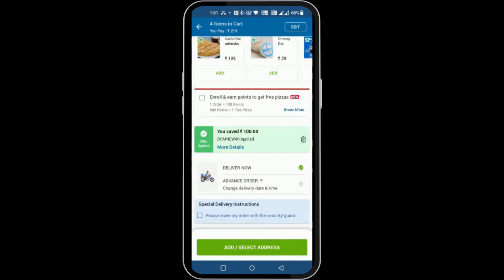Buy 4 Dominos Pizza At Rs.219 | Dominos Coupon Code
domino's pizza offer coupon code today
pizza offer today

domino's pizza offer tamil

pizza hut offer

pizza offer

pizza hut friday offer unlimited

how to get dominos 6 pizza offer
pizza dominos offer

pizza offer dominos

pizza hut offer today

la pinoz pizza offer

new domino's pizza offer

domino's pizza offer 6 pizza in 350
Medium
6 pizza dominos offer
Medium
dominos offer 6 pizza in 350
Medium
how to get offer in domino's pizza
Medium

domino's best pizza
best dominos pizza under 200
dominos coupon code today
dominos
dominos offer
dominos pizza
dominos offer today
pizza hut vs dominos
pizza dominos
dominos vs pizza hut
dominos
dominos cheese burst pizza
dominos pizza
how to make dominos cheese burst pizza at home
derek and the dominos layla
layla derek and the dominos
cheese burst pizza dominos
dominos garlic bread
dominos india
dominos burger pizza
pizza making at dominos
how to order dominos pizza online
how to order pizza online dominos india
dominos 1 million
dominos ad
derek and the dominos
dominos pizza making
how pizza is made in dominos
burger pizza dominos
dominos studio
how to order dominos pizza online in india
dominos pizza dough recipe
dominos studio kanwar grewal
dominos pizza india
kanwar grewal dominos studio
pizza dominos
dominos choco pizza
best dominos pizza india
dominos chicken parcel
how to make dominos garlic bread at home
regular size pizza dominos
dominos pizza recipe
veg parcel dominos
dominos margherita pizza
taco mexicana dominos recipe
dominos add
dominos taco mexicana
dominos lava cake
dominos videos
dominos fake cheese
dominos ad india
taco mexicana dominos
dominos falling
dominos mukbang
dominos game
calzone pockets dominos recipe
how dominos make pizza
dominos pasta

dominos
dominos near me
dominos coupon
dominos coupon codes
dominos customer care
dominos offer
dominos pizza
dominos coupon code
dominos online order
pizza dominos
dominos customer care number
dominos logo
dominos track order
track dominos order
dominos coupons
dominos regular pizza size
dominos india
dominos pizza offer today
dominos number
dominos medium pizza size
dominos share price
dominos train delivery
dominos offer code
dominos menu
dominos offers
dominos dehradun
dominos online
dominos helpline
dominos delivery
dominos pizza online
dominos toll free number
dominos 6 pizza offer
dominos jaipur
how to cancel dominos order
dominos coupon code 2022
dominos indore
dominos burger
dominos pune
dominos offer codes
dominos chennai
dominos diwali offer
coupon code for dominos
dominos near by meConnect with Couponnxt on social media for the latest offers, promos, and much more: